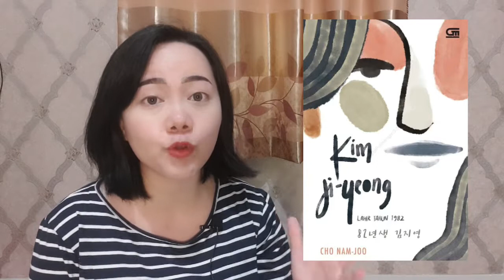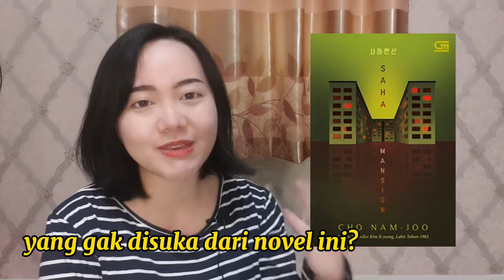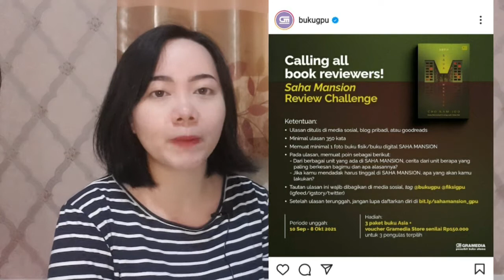review Saha Mansion | rekomendasi buku distopia - Booktube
Halo semuanya! Kali ini aku bikin video review buku Saha Mansion karya Cho Nam Joo, yang juga penulis novel Kim Ji Young Born 1982. Buku ini termasuk rekomendasi buku distopia yang mengingatkan aku pada The Handmaid's Tale karya Margaret Atwood.

Kalau kalian lagi nyari rekomendasi buku terjemahan atau rekomendasi novel Korea, Saha Mansion mungkin bisa masuk list kalian 😉

Oh ya, Gramedia Pustaka Utama lagi ngadain lomba review buku ini, lho! Untuk info lebih lanjut bisa cek di sini:

Aku dan Kak Rachael dari channel Rachael's Library - sesama booktubers Indonesia yang buddy read buku ini bareng aku - juga bakal ngadain diskusi buku ini, live stream dari channel Kak Rachael! Intip dulu channel-nya di sini:

Note: di awal-awal bikin video booktube, bahkan sebelum gabung dengan komunitas Booktube Indonesia, aku pernah bikin semacam review buku The Handmaid's Tale di video ini: